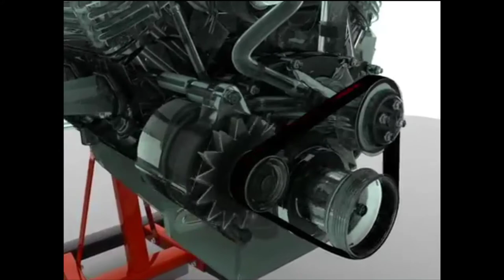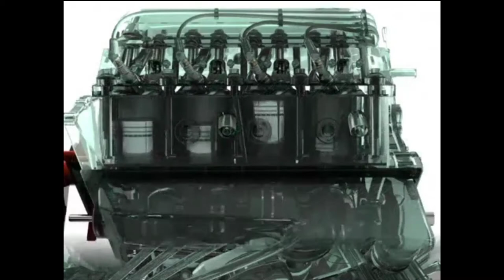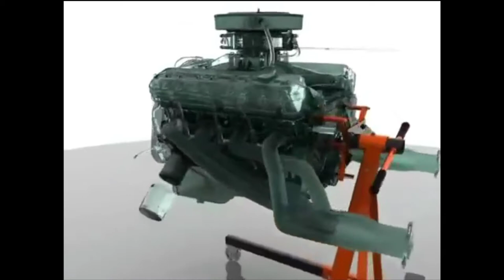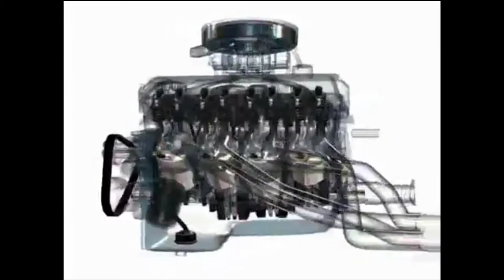How v8 Engine Works | V8 Engine Model Explanation Animation